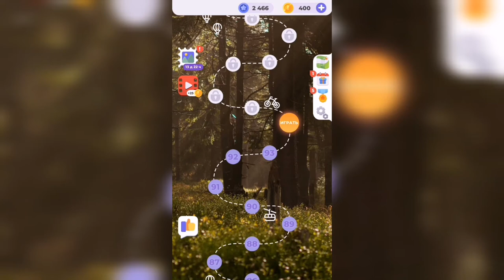Линия слова / Прогулка по лесу / Уровень 94